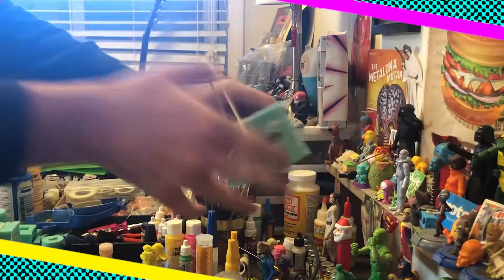Making Fantastic Plastic ChickenBurgerDisco